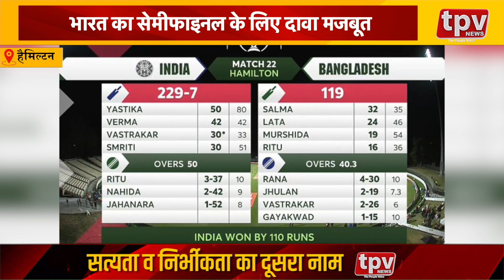Women’s World Cup 2022 | भारत की बांग्लादेश पर लगातार 5वीं जीत | Sports News | TPV NEWS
भारत ने बांग्लादेश के 110 रन से दी शिकस्त
भारत का सेमीफाइनल के लिए दावा मजबूत